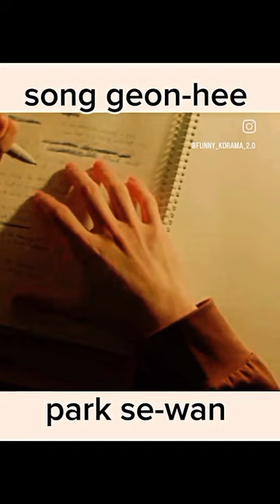song geon-hee || kdrama shorts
👁️‍🗨️note👇
A channel Naya hey please support it. The more you support, the more fun you will get in short. Please You don't have to do anything. just give I like.

YouTube kdrama shorts

Short video aploding time:-7:00&830рм
. ..still torn on notification.

video topic.

kdrama

kdrama shorts

kdrama kiss

kdrama kiss

kdrama shorts

kdrama shorts romantic

kdrama shorts funny

kdrama shorts kiss

kdrama shorts in hindi

kdrama shorts tamil

kdrama shorts new

kdrama shorts kiss scene

kdrama shorts jealous

kdrama shorts school

kdrama shorts cute